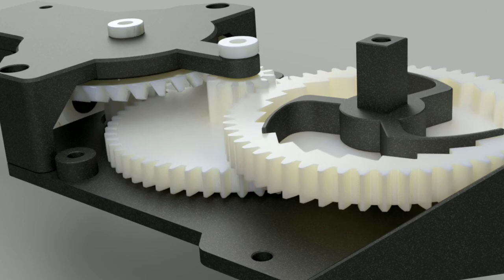Wind-up boat V5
happy printing!